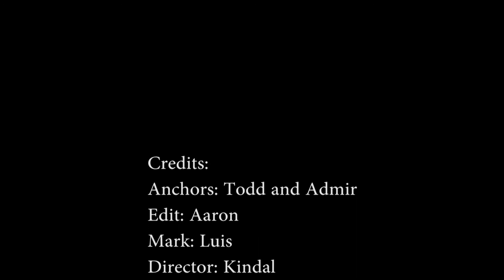Wahawk Announcements October 17, 2016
Homecoming Pictures are in - pick up in the Business Office.

Seniors will have a mandatory meeting during 4th period tomorrow in the Auditorium. After 3rd period, go directly to the Auditorium. This is an important meeting regarding your senior year.

Counselors will be administering the COMPASS test on Thursday, October 27 at 9:00 AM in the IMC.
Seniors: if you haven't taken the COMPASS and plan to attend a community college next year or want to take college class next semester, you should sign up! You may also sign up to retake a section. Cost for retakes is $5.00.

French t-shirts are for sale. Shirts says “The French are so hardcore they eat PAIN for breakfast- West High French ". $10.00 for short sleeve and $17.00 for long sleeve. Color is sport gray. See Madame Meyne in room 326 to place an order. T-shirt orders and money are due by October 21.

Club Les Dames invites all African American senior ladies to the Cotillion informational meeting on October 22 from 3-5pm. Meeting is at Covenant in conference room 10. RSVP to Qulishia Williams 504-6249.

Eat at Rudy’s Tacos tomorrow from 6-8 pm and 25% of the proceeds will go to Together For Youth.

School Picture Retake Day is Tuesday, November 1. If you need your picture retaken sign up in the Business Office by October 31. You will need to bring your picture packet the day of picture retakes.

If you did not get your picture taken in September you will take yours on Tuesday, November 1. You do not need to sign up ahead of time. Come in dress code and with a smile.

Counselors are hosting parent meetings during Parent/Teacher Conferences. Tuesday, October 25, 5:30 PM Senior Parent Night in the Auditorium. Thursday, October 27, 5:00 PM Getting Ready for College for sophomores and juniors and families in the Little Theater. Thursday, October 27, 6:30 PM College Financial Aid for seniors and families in the Little Theater.

Students can now schedule appointments with their Counselors via the internet! Go to the West High website under the Counseling Services tab.

October is National Bullying Prevention Month. ChoosePositive Students & Staff are encouraged to wear orange on Wednesday, October 19th for National Unity Day! Report it, Don’t support it.

Today’s events:
Nerd club meets in room 306 from 3-5pm.